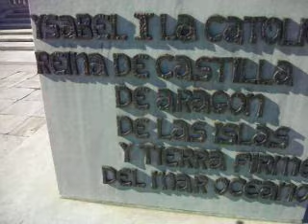La Organización de los Estados Americanos (OEA), Vista del 2009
Organization of American States Address: 17th St. and Constitution Ave., NW. Washington, D.C., 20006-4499.

La Organización de los Estados Americanos (OEA) es una organización internacional panamericanista de ámbito regional y continental creada el 30 de abril de 1948, con el objetivo de ser un foro político para la toma de decisiones, el diálogo multilateral y la integración de América. La declaración de la organización dice que trabaja para fortalecer la paz, seguridad y consolidar la democracia, promover los derechos humanos, apoyar el desarrollo social y económico favoreciendo el crecimiento sostenible en América. En su accionar busca construir relaciones más fuertes entre las naciones y los pueblos del continente. Los idiomas oficiales de la organización son el español, el portugués, el inglés y el francés. Sus siglas en español, portugués y francés son OEA y en inglés OAS (Organization of American States).

La OEA tiene su sede en la Casa de las Américas, Distrito de Columbia (Estados Unidos). También posee oficinas regionales en los distintos países miembros. La organización está compuesta de 34 países miembros.1​ En el trigésimo noveno período ordinario de sesiones de la Asamblea General, realizada del 1 al 3 de junio de 2009 en San Pedro Sula (Honduras), en su Resolución AG/RES. 2438 (XXXIX-O/09) señala que la Resolución VI adoptada el 31 de enero de 1962 en la Octava Reunión de Consulta de Ministros de Relaciones Exteriores, mediante la cual se excluyó al gobierno de Cuba de su participación en el sistema interamericano, queda sin efecto en la Organización de los Estados Americanos; a partir de esa fecha quedó sin efecto dicha exclusión (pero Cuba no se ha reincorporado). La OEA es uno de los organismos regionales más antiguos y el segundo más extenso después del Diálogo de Cooperación de Asia.

Miembros
Todos los Estados independientes de América son miembros de la OEA. No son miembros los territorios que son considerados dependencias de algún otro Estado, tal es el caso de Puerto Rico, la Guayana Francesa, Groenlandia, entre otros.

El embajador de América Latina o el Caribe ante la OEA es uno de los diplomáticos más importantes de su país. En cuanto al secretario general, ejerce una influencia en los debates políticos de los países miembros.2​

Los primeros miembros fueron las 21 repúblicas independientes americanas el 8 de mayo de 1948. Luego, la OEA, se fue expandiendo con la incorporación de Barbados y, a medida que se independizaban, otros territorios americanos. Actualmente tiene 34 miembros